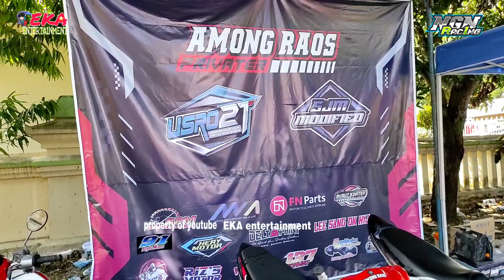Kumpulnya Motor 2 Tak🔥 Road Race Tegal 25 Juni 2023, Suasana Paddock Balap Motor Indonesia Terbaru